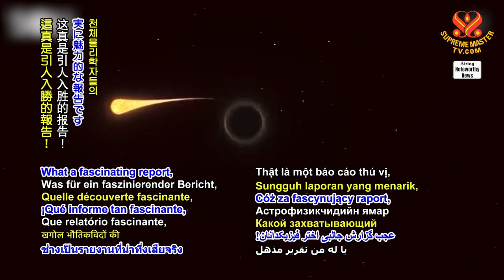1428 NWN 2 astrophysicists detect black holes consuming neutron stars 6m